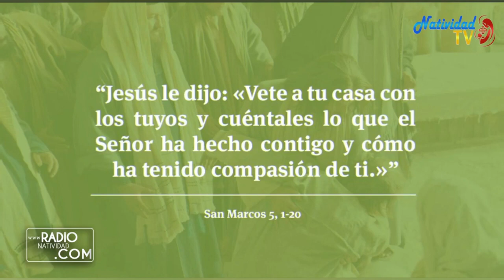EVANGELIO DE HOY | Lunes, 30/01/2023 // Pbro. Juan Carlos Gómez Yánez